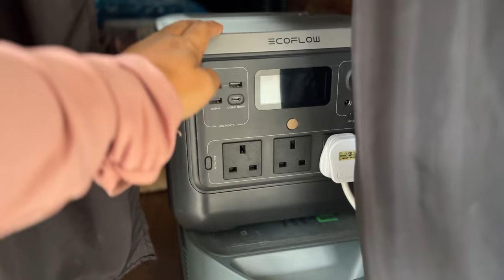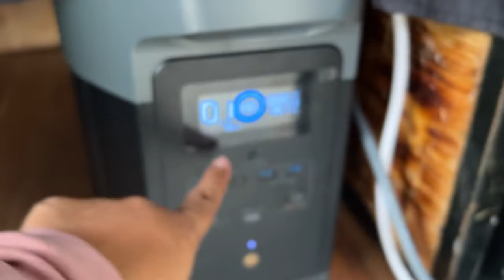Solo Barista Action on Gathering Event in Camperz Hideout, Bukit Tinggi, Sista Coffee Camper Vlog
GATHERING ALL ABOUT CAMPING MALAYSIA

🍒CHERRY🍒99800Mah Car Jumper Car PowerBank Multi function Car Pump Starter Car Tyre Jumper Kereta Car Emergency Powerban

[LIMITED EDITION] Mini Peti Sejuk Peti Ais Fridge Refrigerator with Freezer (120L) 2 Door Cosmetic Box Classic Vintage

GRATER Set of 3 Pieces Pre-Seasoned Cast Iron Round Skillet Pans

23CM GRATER Pre-seasoned Square Cast Iron Grill Pan [ 9"]

20CM GRATER Pre-Seasoned Cast Iron Skillet Round Pan [ 7.75"]

16CM GRATER Enameled Cast Iron Skillet Non-Stick Enamel Cast Iron Pan PFOA Free Frying Pan

GRATER Cast Iron Deep Cleaning Brush Coconut Palm Fiber Sisal Bristles Scrubber with Wooden Handle

Awada Camping Outdoor Cooking Portable Kitchen Cutting Set Cutter Sande Scissors Peeler Cutting Board Outdoor Compact

AWADA Camping Seasoning Stacking Jar set 3in1 3-piece Outdoor seasoning box Cookware Outdoor Portable  Kitchen Cooking

AWADA Camping Seasoning Splicing Bottle set 3in1 3-piece Outdoor seasoning box Cookware Outdoor Portable Kitchen Cooking

⛱️COD⛱️Military Camouflage Nets Woodland Army Camo Netting Camping Sun Outdoor Shelter Tent Shade Car Cover

Petrus PE3366 Espresso Coffee Machine Compact Coffee Maker 15 Bar 1230W with Foaming Milk Frother Automatic 2-Cup Shot Touch Control

EcoFlow DELTA Max Portable Power Station 2400W (Surge 5000W) | 2016Wh (560,000mAh) | Fast Charging

ENERTZY Portable Power Station 350W/650W/1000W AC 220V Output Emergency Power Supply Solar Powerbank Generator Inverter

EcoFlow DELTA 2 Portable Power Station | 1800W (Surge 2700W) | 1024Wh (320,000mAh) | 1-3kWh Expandable Energy Storage

EcoFlow RIVER 2 Pro Power Station Portable | 800W (Surge 1600W) | 768Wh (240,000mAh) | X-Boost technology

Folding Camping Table Outdoor With Portable Carry Bag For Picnic BBQ Fishing Compact Aluminium Foldable Meja Lipat#17466

K9 Wireless Microphone mic 2.4GHz for iPhone  & Type-C with Clip Professional Mic Live Broadcast Mobile

S8 Ultra Smart Watch  Series 8 sports watch Bluetooth call fitness health monitoring

Naturehike Phantom Lightweight and Foldable Dual Head Gas Stove

Mountainhiker 3 to 4 persons Teepee Tent Pyramid Dark Tower

Naturehike P Series Tent, lightweight & too easy to setup within 5minutes. The best tent to me Because have a build in small flysheet

Flair Neo by Kinabalu Peaks to get my espresso ,coffee & camping😂